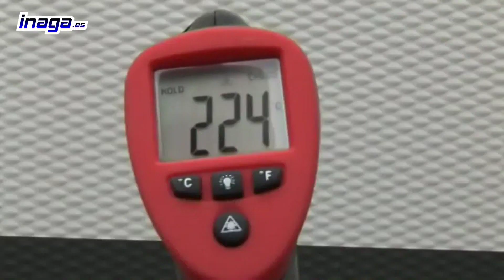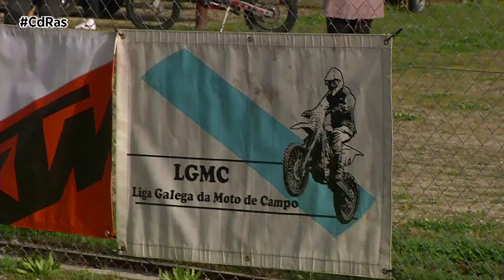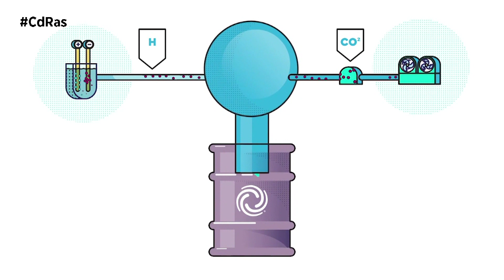CAMBIO DE RASANTE 23-03-2023 - B